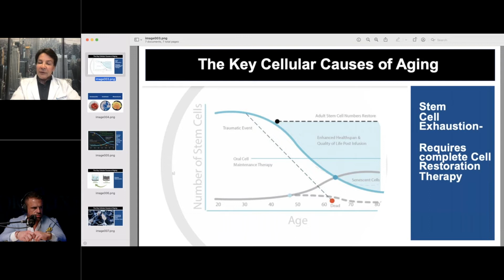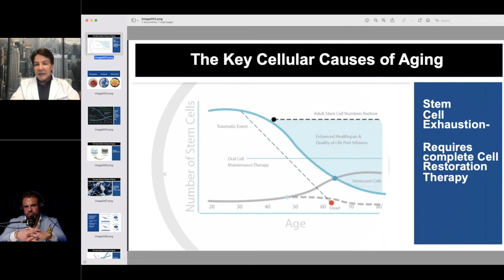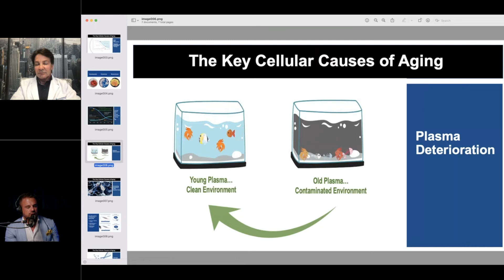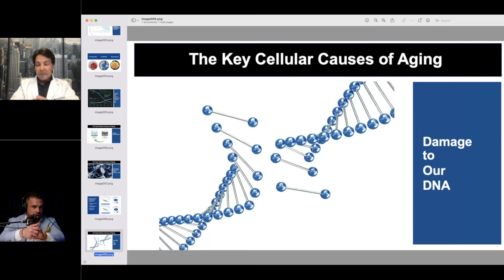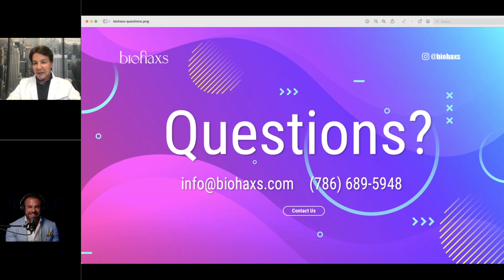Dr.De and Dr.Giampapa Ep 2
Regenerative medicine and Stem Cells